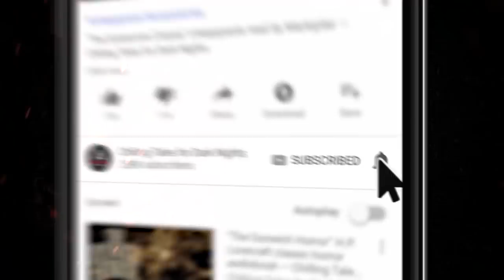"Visceral Visitations" S1E89 💀 Chilling Tales for Dark Nights Podcast (Horror Fiction Anthology)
On tonight’s program, we invite you to leave behind your safe reality, and descend with us into the frightening depths of the most terrifying imaginations, with audio adaptations of two sinister stories from authors Kevin David Anderson and Blake Earl Ray, about torturous tots and contagious conditions.

⚠️ Skip the standardized intro: 2:13

🔑 CTFDN PATRONS - DOWNLOAD THIS EPISODE AD-FREE NOW:
COMING SOON!

⏰ EPISODE NAVIGATION / FEATURED STORIES:
✦ 0:00 Episode Start
✦ 2:54 "The Interview" by Kevin David Anderson (performed by Paul J. McSorley)
✦ 23:04 "The Corn Wolf" by Blake Earl Ray (performed by Erik Peabody)

CREDITS
"The Interview" by Kevin David Anderson
"The Corn Wolf" by Blake Earl Ray
Performed by Paul J. McSorley and Erik Peabody
Produced and mastered by: Craig Groshek and Leo Melo
Script by: N.M. Brown and Craig Groshek